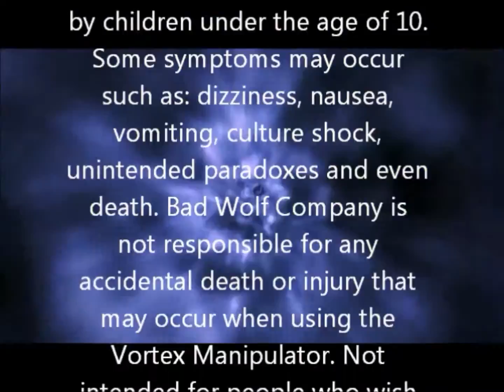Vortex Manipulator Ad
Vortex Manipulator Ad for the 2014 Kavli Foundation video contest.
Annandale High School - Science National Honor Society